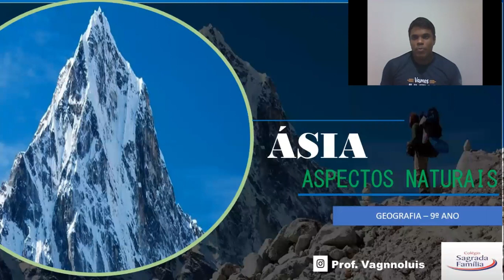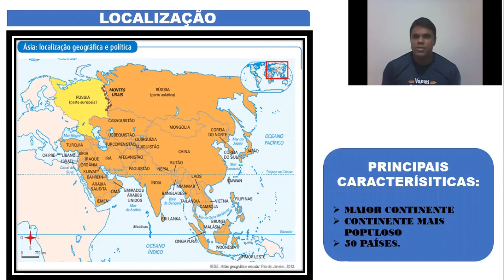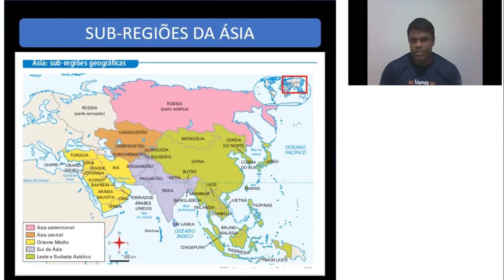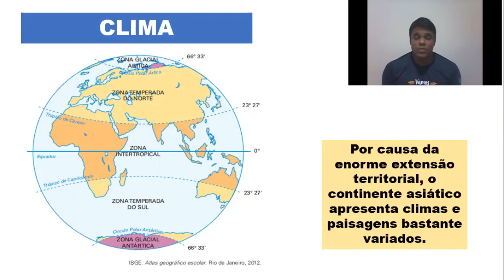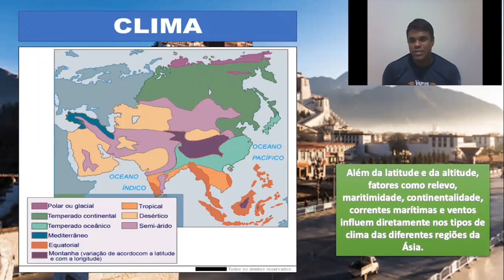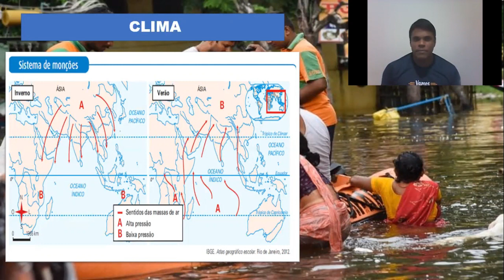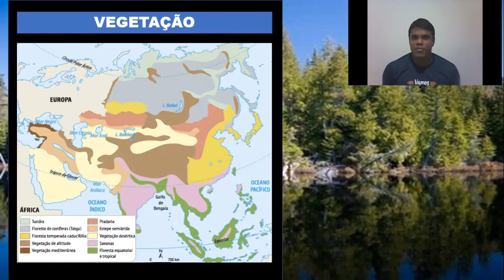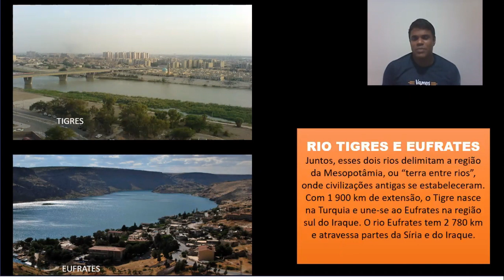Dia 08 9° ano Geografia